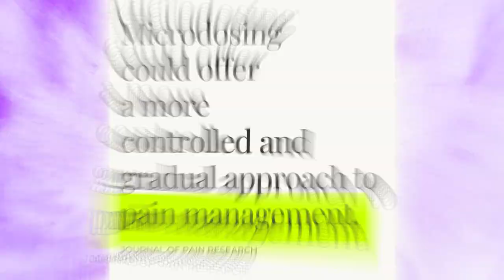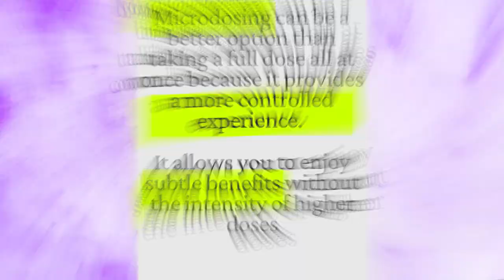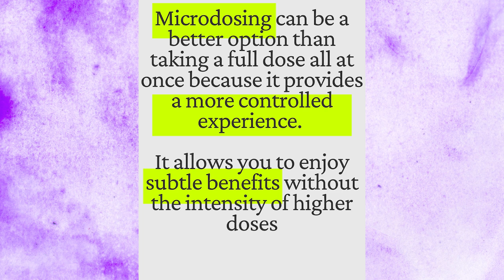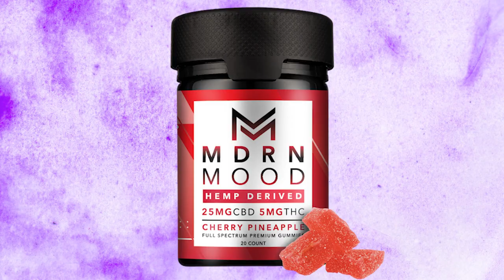The Surprising Benefits of Microdosing THC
Are you tired of dealing with pain, anxiety, or sleepless nights? In this video, I reveal the surprising benefits of microdosing THC gummies and how they can help improve your overall well-being—without overwhelming psychoactive effects. Whether you're new to THC or experienced with cannabis, microdosing offers a low-dose, controlled way to enjoy the benefits of THC for pain relief, anxiety reduction, and better sleep.

Microdosing THC is perfect for those who want to incorporate THC into their wellness routine without getting "high." In this video, I explain how THC gummies can provide the right balance of relief for anxiety, sleep, and pain management, making them a great natural remedy.

In this video, you’ll learn:
- What is microdosing THC? I explain the concept and how low doses of THC gummies can help with pain relief, sleep improvement, and anxiety reduction.
- Why THC gummies are ideal for microdosing: You’ll discover how they provide consistent, low-dose relief without the intense effects of traditional THC consumption.
- How microdosing works and why it’s a great option for managing anxiety, chronic pain, and sleep disorders.
- Tips for microdosing safely and finding the right THC gummy dosage for you, especially if you're new to THC.
- Whether you're dealing with chronic pain, struggling to get a full night's sleep, or trying to manage anxiety, this video gives practical advice on how THC microdosing can bring you relief.

Watch until the end to learn how to find your ideal THC dose and start benefiting from the healing effects of microdosing THC gummies!